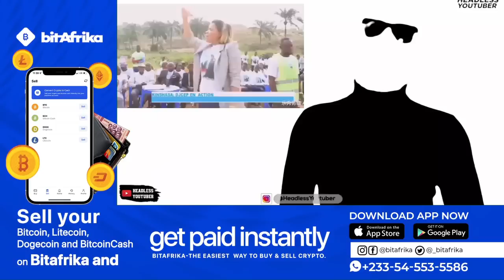New Bridge c0llapse on day of commissioning. Herh🤣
This bridge gave up on the first day.